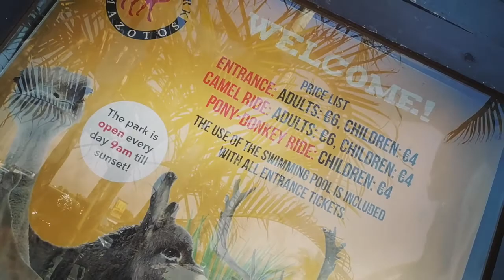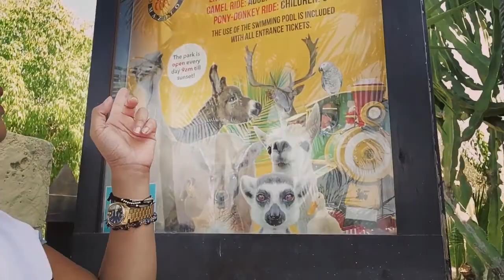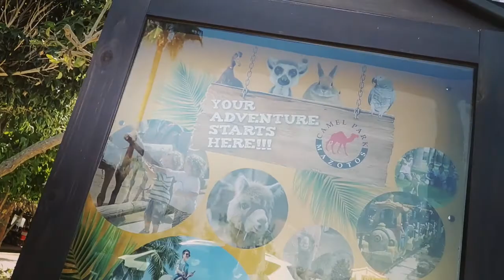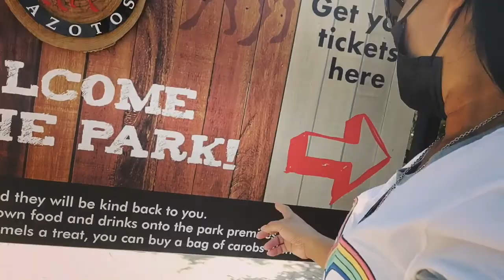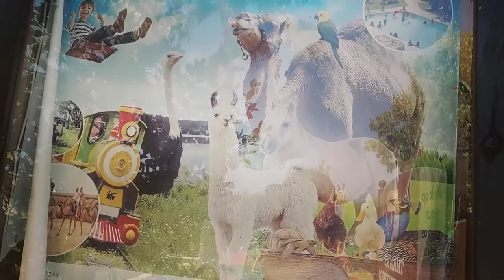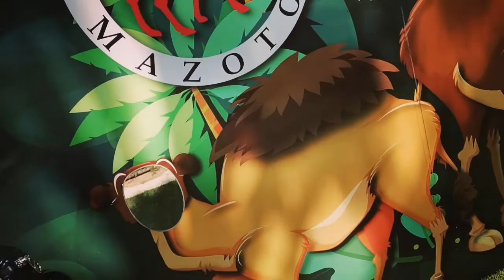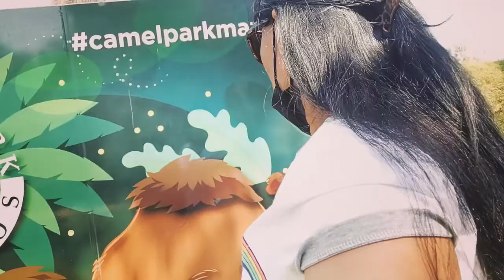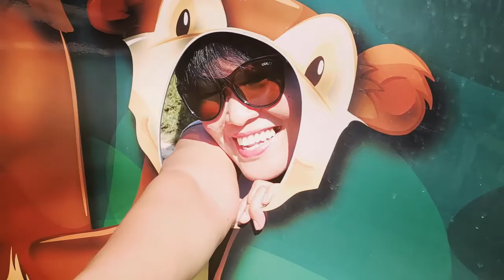CAMEL PARK MAZOTOS CYPRUS ADVENTURE 2021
OFW DAY OFF  TRIP TO THE CAMEL PARK ENJOY HERE MUCH THERE ARE LOTS OF ANIMALS DIFFERENT RIDES PLAYPARK POOLS CAFE BAR N RETAURANTS IT'S ALL IN ONE  INTERESTING AND ADVENTUROUS FOR US HAPPY AND SAFE ENJOYING  TO RIDE  FEEDING  THE CAMEL  LOVE THIS PLACE